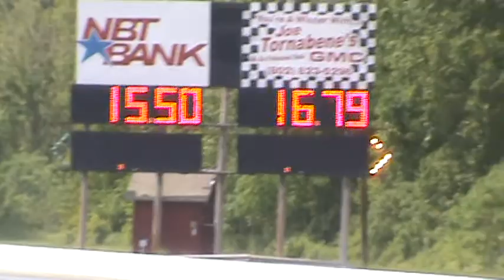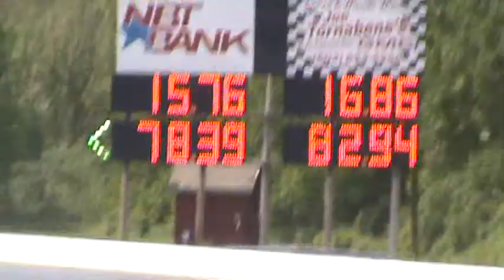musclepalooza 2011 pt 20